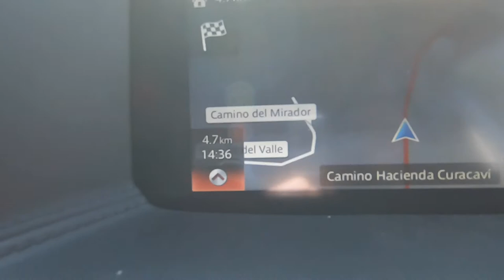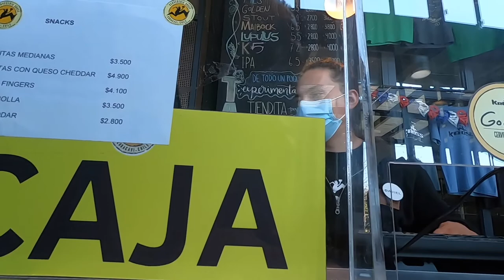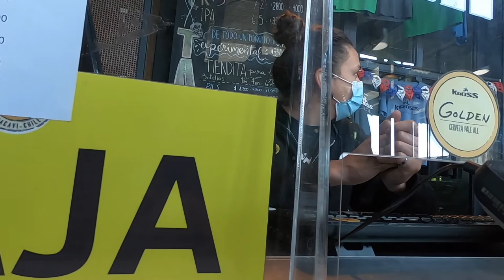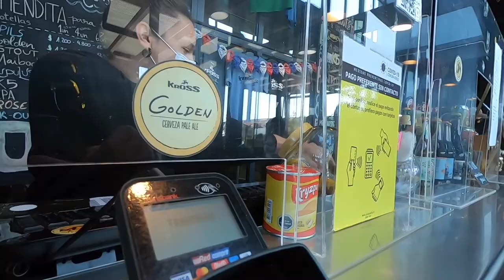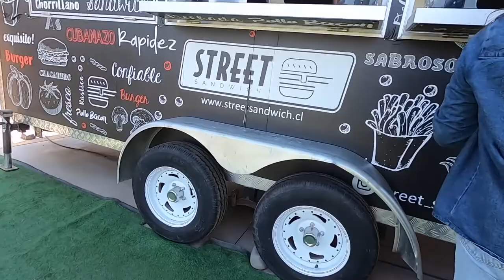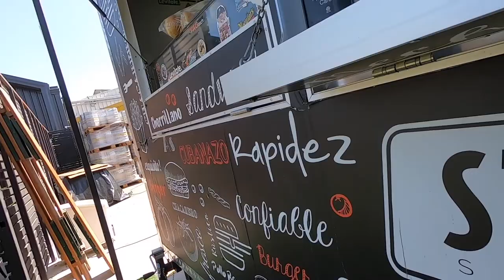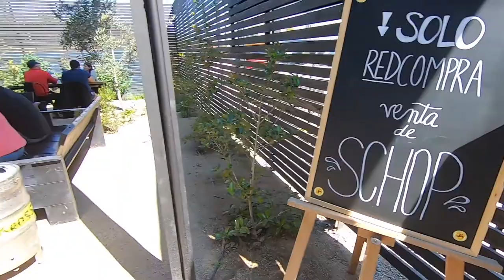Visitando nuevamente el taproom de Kross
Estuvimos de paso por el renovado taproom de Kross. Está muy distinto a cuando lo visitamos en el 2017!

Untappd: @pobrezuko